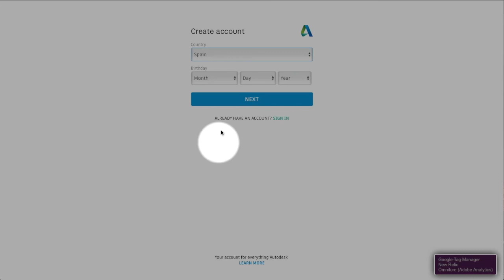Creacio del compte usuari - Tinkercad 1